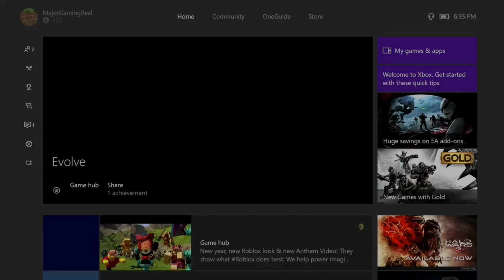IMMA MONSTER RAWR! | EVOLVE #1?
Hope you enjoy this video a rating is much appreciated!
THIS GAME IS GRAPHIC!

-SOCIAL MEDIA-

-Major Gamers-
TroubleGum's twitter V

IF YOU CAN'T SEE THE PIC THEN UR NOT ON PC!